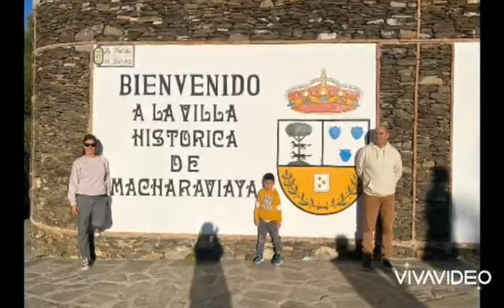103 Macharaviaya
103 Pueblos Málaga visita Macharaviaya